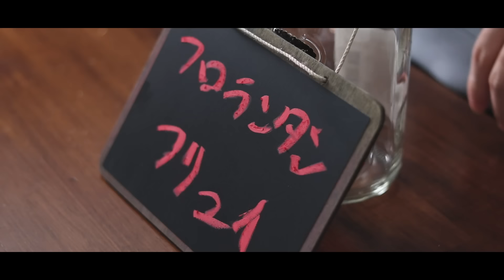【夢のフロランタン】具材マシマシ、シュクレサクサク、語彙力抜きで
※登録後にベルマークをタップすると新着動画の通知が届くようになります！
オンラインパティスリーを始めたのでぜひ食べてみて欲しいです...!!!
オンラインパティスリー【Chat LuuME】

どうも、ネコノメです。

【目次】
【協賛】
株式会社ジェリフ様

〜撮影機材〜
・Canon Kiss X9
・Canon 単焦点レンズ EF50mm

【レシピ】

〜パート・シュクレ〜
無塩バター 120g
粉糖 110g
全卵 30g
卵黄 20g
薄力粉 250g
塩 0.4g

〜ヌガー〜
グラニュー糖 135g
水飴 54g
オレンジ表皮 2.1g
アーモンドスライス 54g
ピーカンナッツ 30g
ヘーゼルナッツ 30g
ピスタチオ 24g
ドライレーズン 30g
ドライクランベリー 30g
ドライマンゴー 30g

【作り方】

・無塩バターは常温に戻しておくか、電子レンジで溶けない程度に温めておく
・粉糖を加え、ゴムベラですり混ぜる
・卵を加え、しっかりと混ぜて乳化させる
・振るった薄力粉、アーモンドプードル、コーンスターチ、塩を加えさっくり混ぜ合わせる
・ラップに包み、一晩休ませる
・5mm厚に伸ばし、ピケをして170℃に予熱したオーブンで約25分焼成する

〜ヌガー〜
・アーモンドスライスは軽くローストしておく
・ピーカンナッツ、ヘーゼルナッツもローストして細かく刻んでおく
・ピスタチオはローストせずに細かく刻んでおく
・ドライフルーツは熱湯にさっと通し、水気を切っておく
・グラニュー糖、水飴、生クリーム、バターを手鍋で115℃まで加熱する
・オレンジ表皮、ナッツ、ドライフルーツを加え混ぜる
・パート・シュクレの上に流し、カードで平らにならす
・180℃に予熱したオーブンで約25分焼成する
・粗熱が取れたら冷める前にカットする

【使用した器具、材料】

■cotta 冷凍冷蔵 北海道よつ葉バター 食塩不使用 450g

■cotta 中沢乳業 フレッシュクリーム 45% 200ml

【動画でよく使うもの】

■ハンドミキサー　クイジナート　HM-060SJ

■オーブン 東芝 ERPD3000W

■cotta オーダーメイド鉄板 （410mm*300mmでオーダー）

■cotta シルパット(動画のものより小さいサイズです)

■IPOW ストレーナー 粉ふるい

■粉をふるってる紙（カットしてます） クラフト紙  100枚

■カセットコンロ イワタニ CB-SS-1

■スケール タニタ KD-189

■スティック温度計 タニタ TT-805N

■耐熱ガラスボウル25cm iwaki

■耐熱ガラスボウル21cm iwaki

上記のリンクは一部Amazonアソシエイトリンクを使用しています。

ニコニコ動画にも投稿しています！